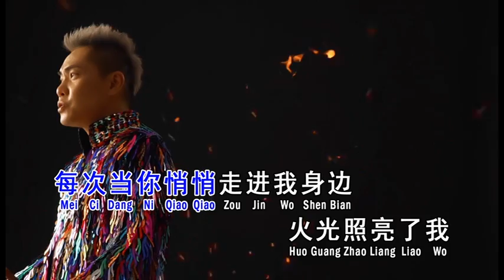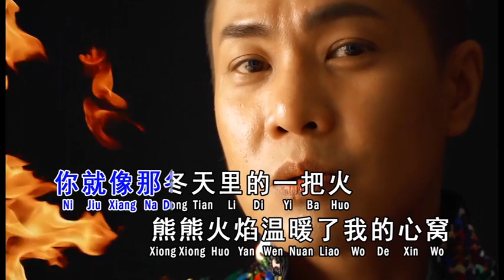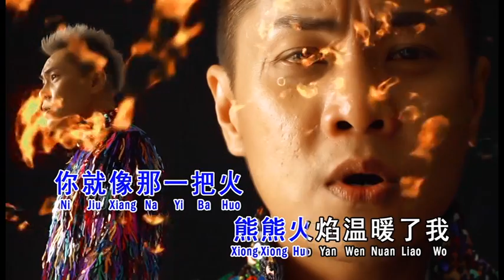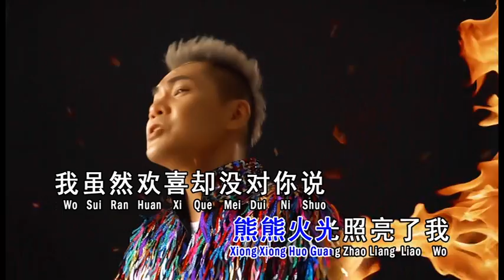[Alvin罗志樑] 8. 冬天里的一把火 -- 首张个人专辑【难道】(Official MV)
Alvin 罗志樑 -- 首张个人专辑【难道】(Official MV)

Produce by BIG VOICE MUSIC 声扬唱片
Address: 45, Jalan BRP 5/5, Bukit Rahman Putra, Sungai Buloh 47000 Selangor

Starmedia Distribution Sdn. Bhd.